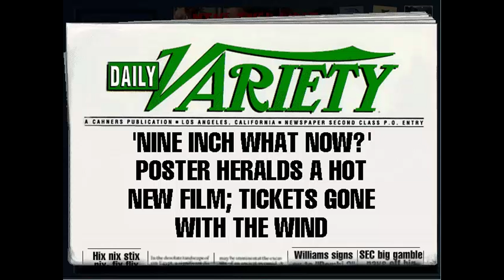Steven Spielberg's Director's Chair - PC Game Review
This is an FMV movie simulation game featuring a ton of celebrities.  Why?  Because movies are hard.